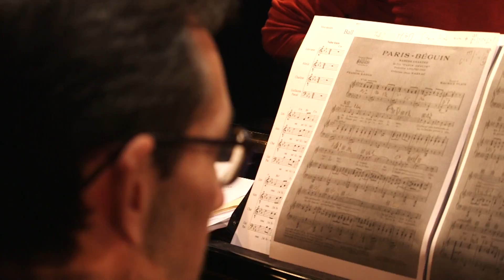Teaser Paris Chéri(es) - Du 3 au 14 janvier 2017 - Au Théâtre Trévise